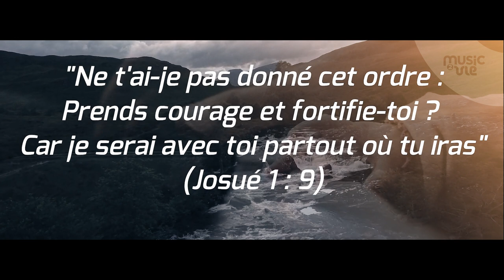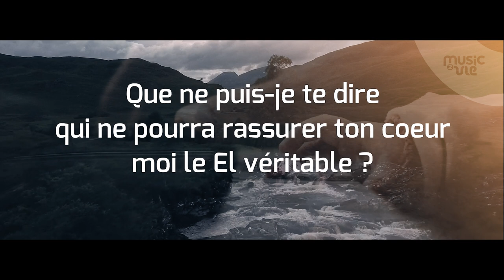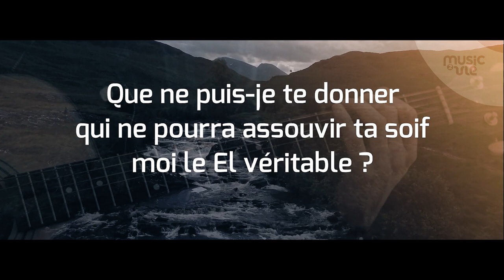Ma Parole est vraie - partage inspiration